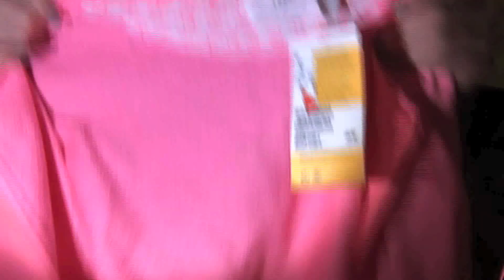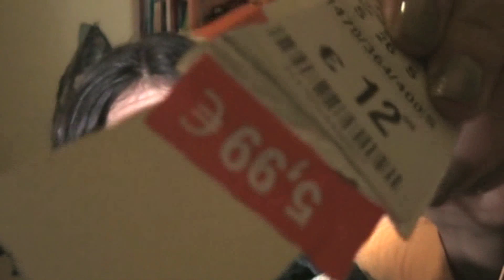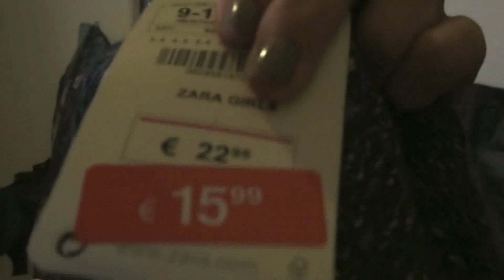Rebajas Invierno 2013 (Ropa)